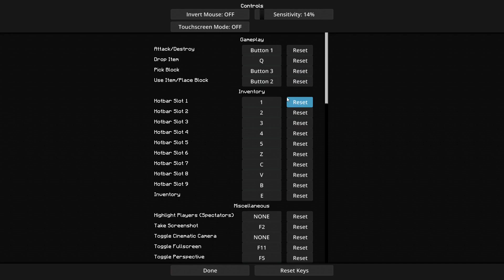BedWars but I cant Crouch!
I cant make peace now:(

Texture Pack I Use

Mod Pack I Use!

 Solo Bed Wars Videos!